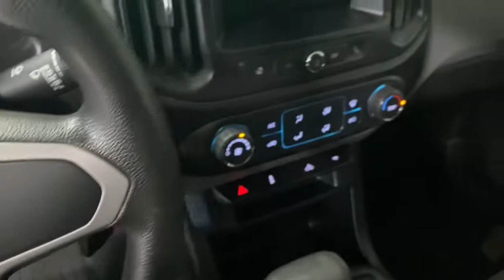2019 Chevrolet Colorado Stevens Point WI, Wausau WI, Wisconsin Rapids WI , Marsheld WI , Waupaca WI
SUMMIT WHITE Used 2019 Chevrolet Colorado available in Stevens Point, Wisconsin at Len Dudas Motors. Servicing the Wausau, Rapids, Marshfield, Waupaca, WI areas.
2019 Chevrolet Colorado 4WD Crew Cab 128.3 Work Truck - Stock#: 25060A - VIN#: 1GCGTBEN4K1186659

3305 Main St.

FUEL EFFICIENT 24 MPG Hwy/17 MPG City! TRAILERING PACKAGE HEAVY-DUTY LPO ALL-WEATHER FLOOR LINER CUSTOM SPECIAL EDITION Trailer Hitch Back-Up Camera 4x4 Bed Liner AUDIO SYSTEM CHEVROLET INFOTAINMENT.. SEE MORE! KEY FEATURES INCLUDE: 4x4 Back-Up Camera Electronic Stability Control Bucket Seats 4-Wheel ABS Tire Pressure Monitoring System 4-Wheel Disc Brakes. OPTION PACKAGES: CUSTOM SPECIAL EDITION includes (VAT) body-color grille LPO (D75) body-color door handles (DL6) outside power-adjustable body-color remote manual-folding mirrors (VT5) body-color rear bumper (RCV) 18 Dark Argent Metallic cast aluminum wheels and (UE1) OnStar WT CONVENIENCE PACKAGE includes (ATG) Remote Keyless Entry (UTJ) theft-deterrent system (K34) electronic cruise control and (PPA) EZ-Lift tailgate BEDLINER SPRAY-ON BLACK WITH CHEVROLET LOGO DIFFERENTIAL AUTOMATIC LOCKING REAR TRAILERING PACKAGE HEAVY-DUTY includes trailer hitch and 7-pin connector LPO ALL-WEATHER FLOOR LINER includes Chevrolet logo TRANSMISSION 8-SPEED AUTOMATIC (STD) ENGINE 3.6L DI DOHC V6 VVT (308 hp [230.0 kW] @ 6800 rpm 275 lb-ft of torque [373 N-m] @ 4000 rpm) (STD) AUDIO SYSTEM CHEVROLET INFOTAINMENT 3 SYSTEM 7 diagonal color touchscreen AM/FM stereo. Additional features for compatible phones include: Bluetooth audio streaming for 2 active devices voice command pass-through to phone Apple CarPlay and Android Auto capable (STD). EXPERTS ARE SAYING: Great Gas Mileage: 24 MPG Hwy. AutoCheck One Owner VISIT US TODAY: Located in Stevens Point WI Len Dudas Motors is your source for new and used Chevrolet Cadillac Buick and GMC cars trucks SUVs and crossovers auto parts and service near Wausau and Wisconsin Rapids Horsepower calculations based on trim engine configuration. Fuel economy calculations based on original manufacturer data for trim engine configuration. Please confirm the accuracy of the included equipment by calling us prior to purchase.